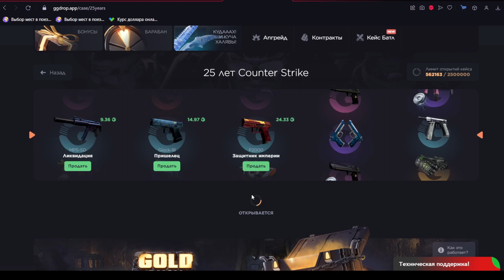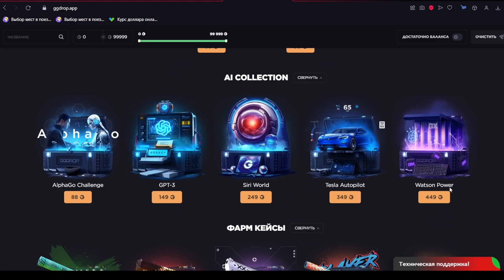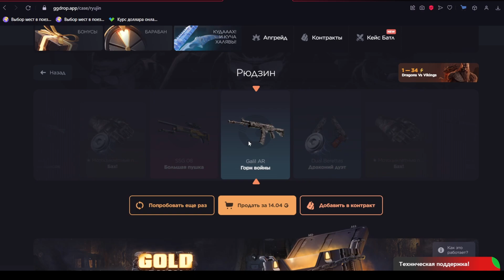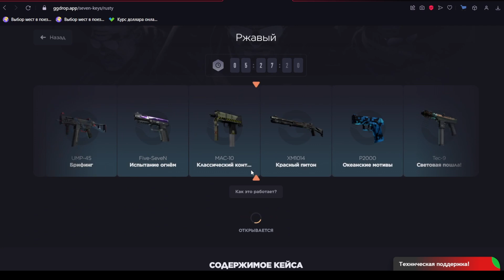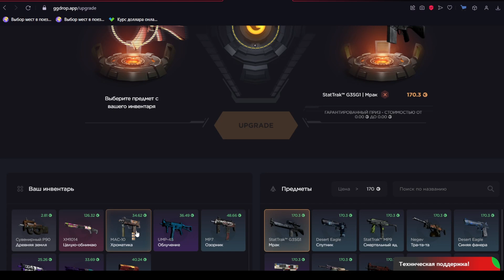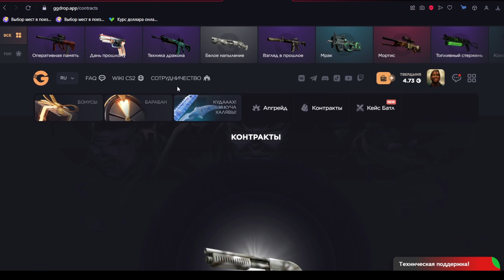Проверка ggdrop.app! СЛИЛ В НОЛЬ!ГГДРОП В НАГЛУЮ ЗАБИРАЕТ ВСЕ СЕБЕ?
проверяю гг дроп . слил в ноль,не советую) да и вообще сливать деньги  на сайтах не советую)Всем добра :D